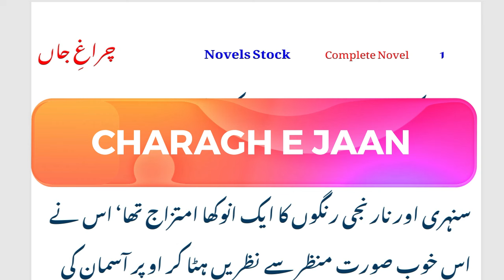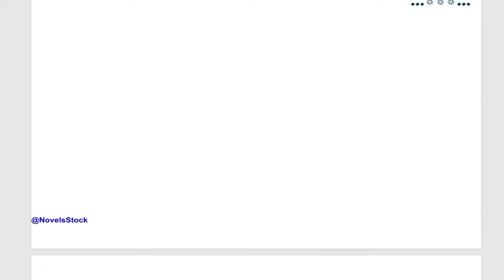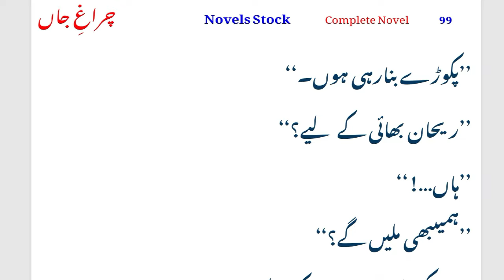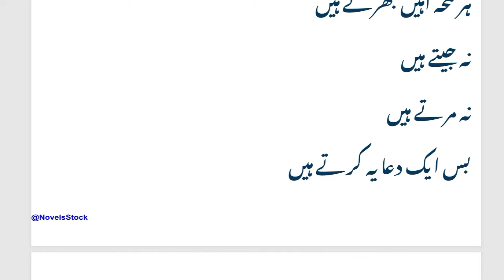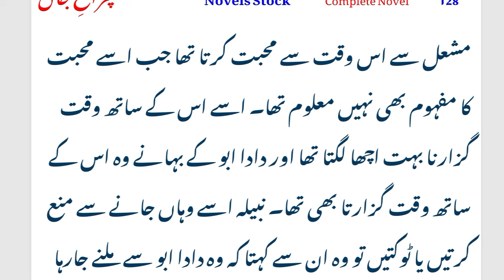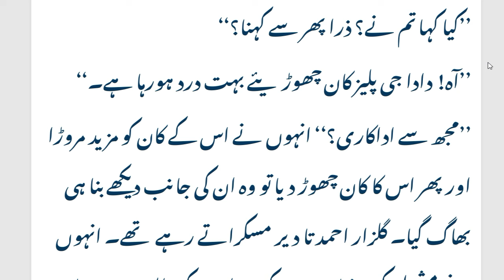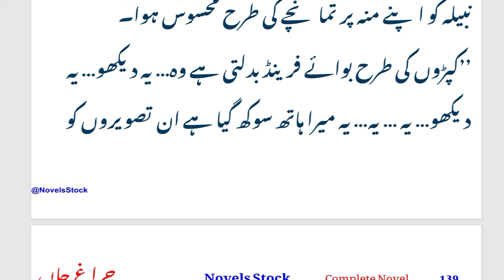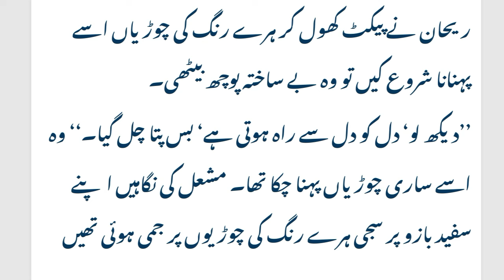Complete Short Urdu Novel: Cousin Marriage -- Joint Family -- Romantic -- Audio Novel